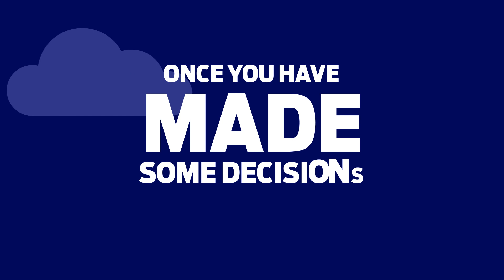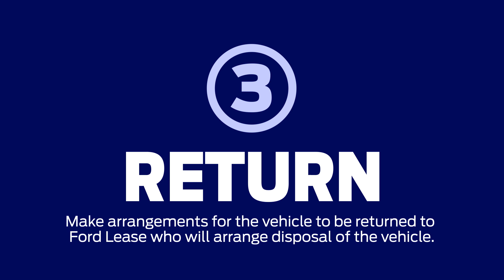Pye Motors - Ford Finance Lease For Commercial Vehicles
Welcome to Pye Motors, a family run business with nearly 100 years of motoring expertise. With a first class Transit Centre and large commercial vehicle service workshop, we are a one stop shop for all your business vehicle requirements.